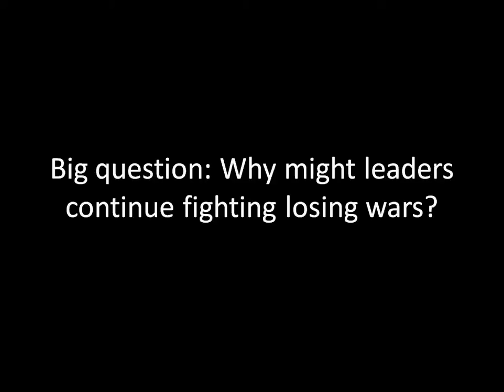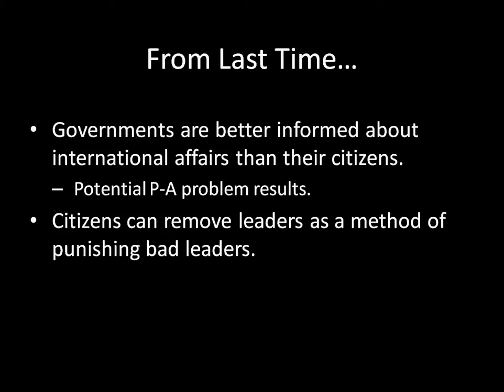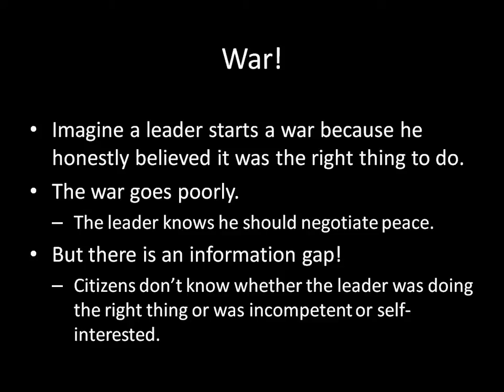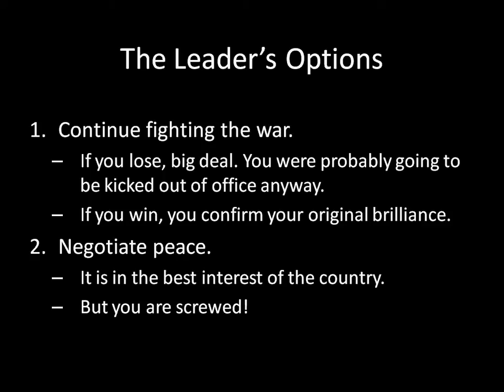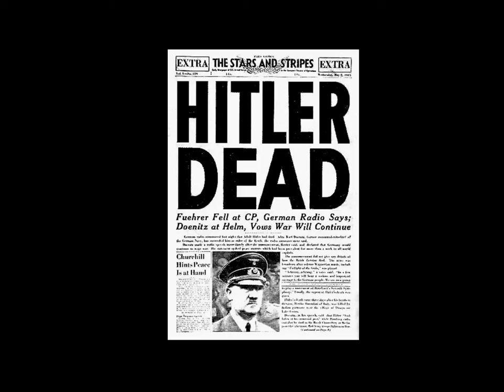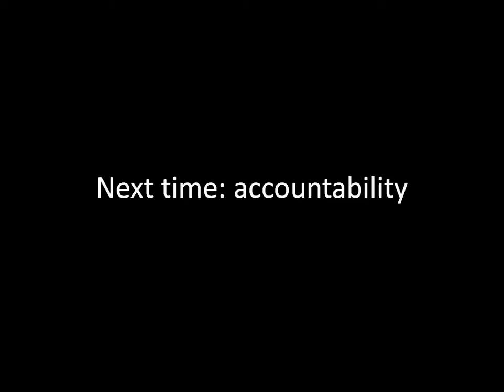International Relations 101 (#40): Gambling for Resurrection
Sometimes leaders accidentally get involved in bad wars. Why might they continue fighting the bad fight when they know they have made a mistake?